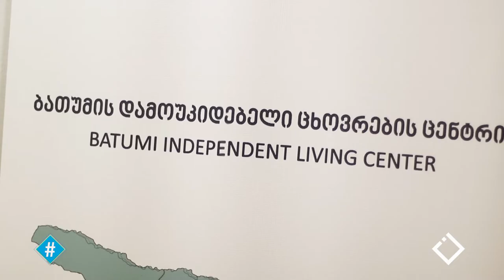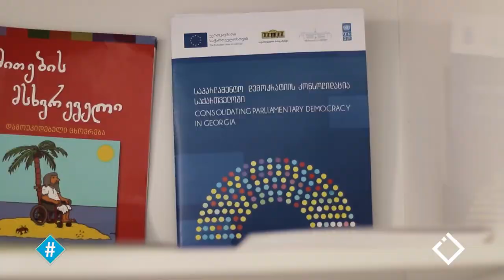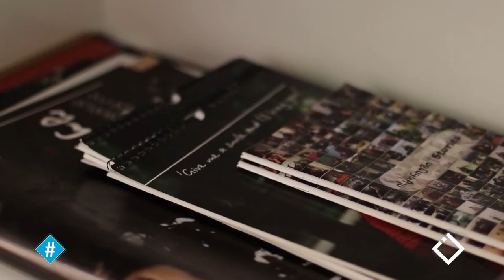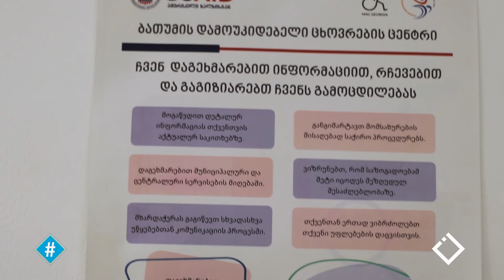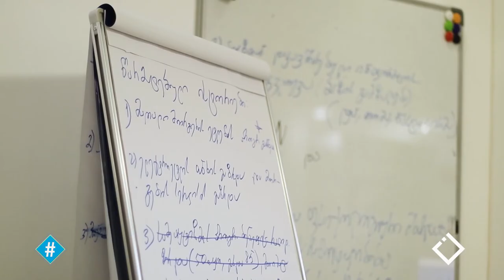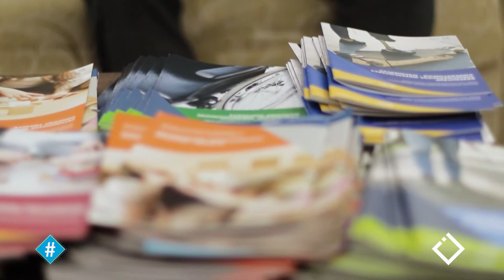ბრძოლა თანასწორობისთვის | 2021 წლის 3 დეკემბრის გამოძახილი